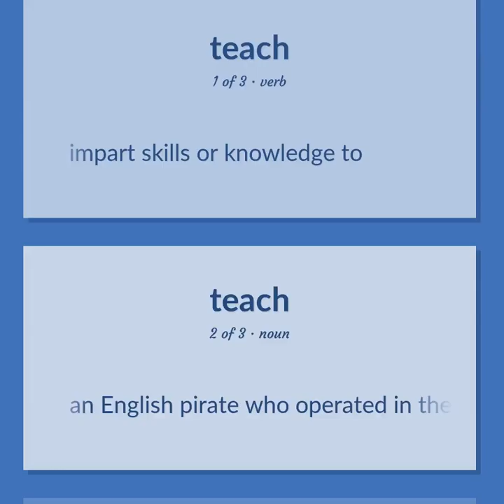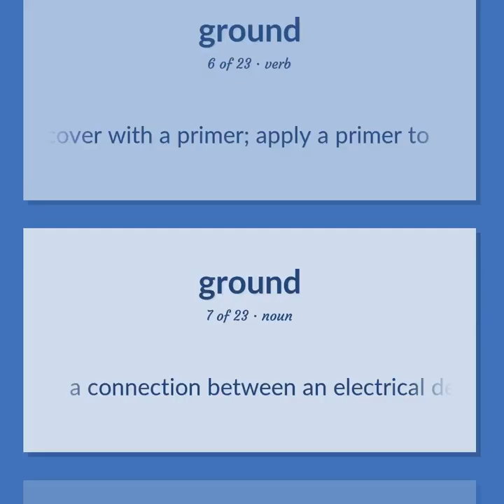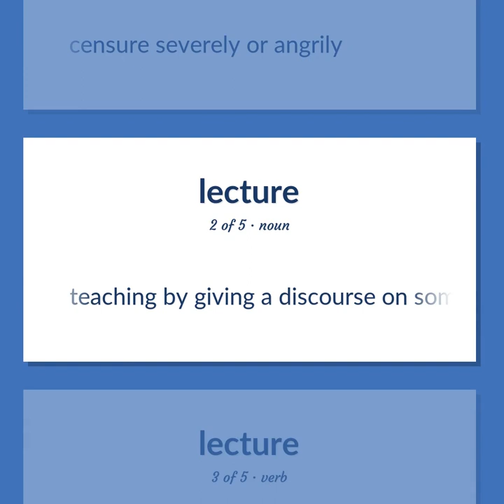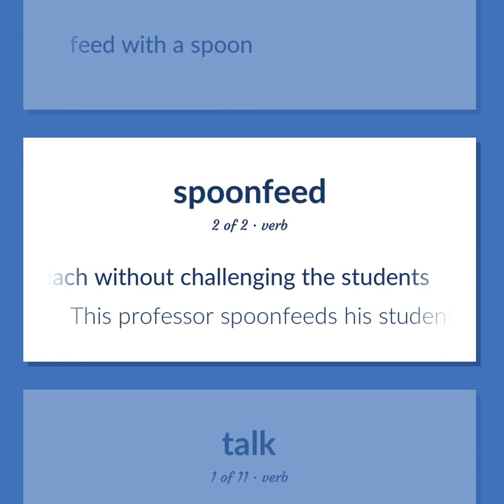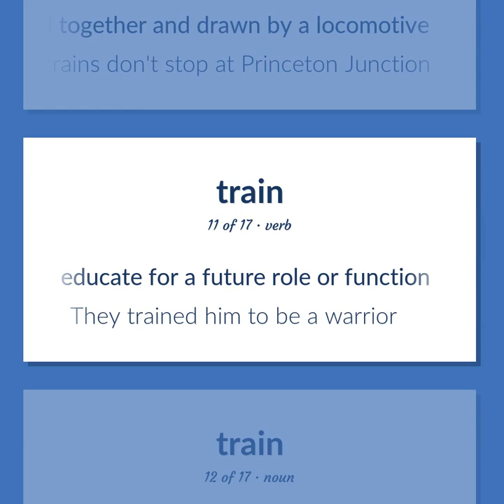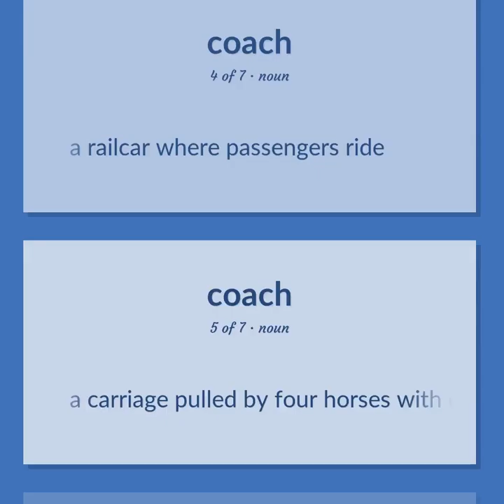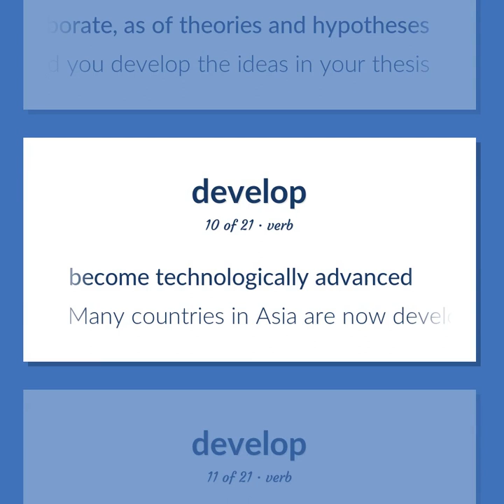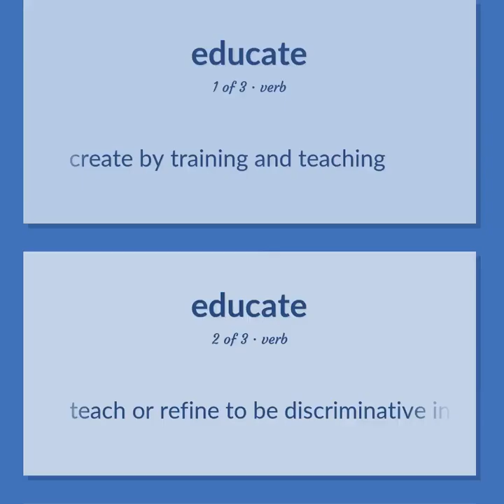Teaches - 173 English Vocabulary Flashcards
TEACHES meaning. Following our free educational materials, you learn English in a great way with ease and efficiency.